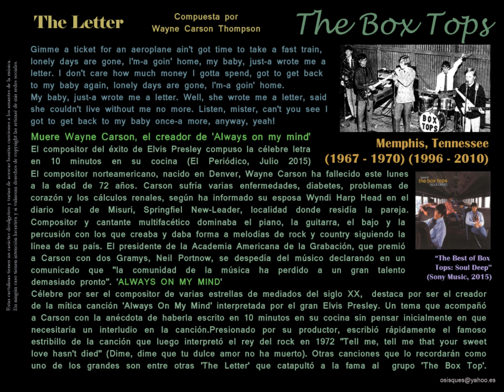The Letter (Wayne Carson) - The Box Tops